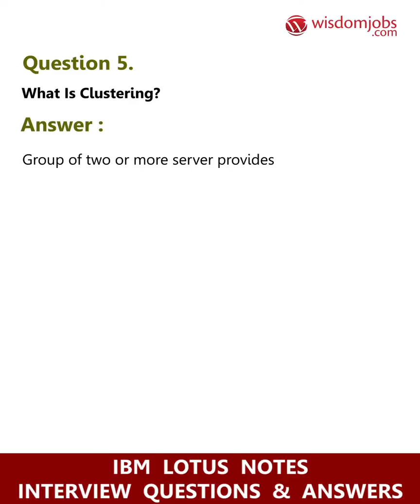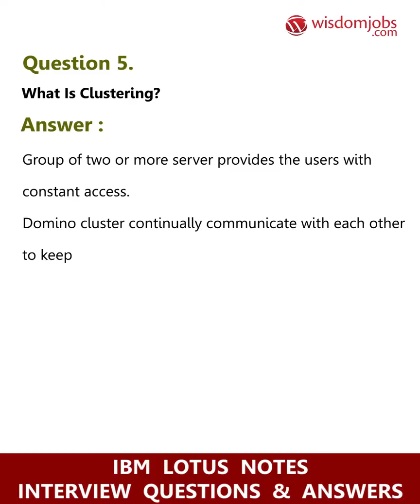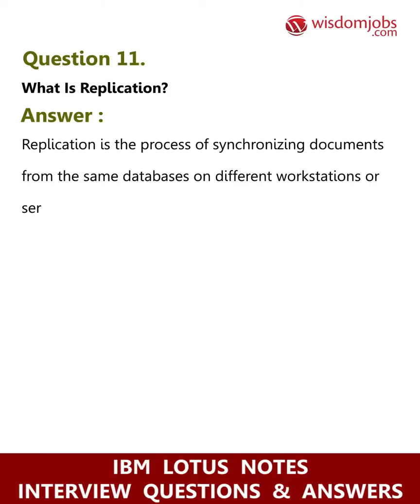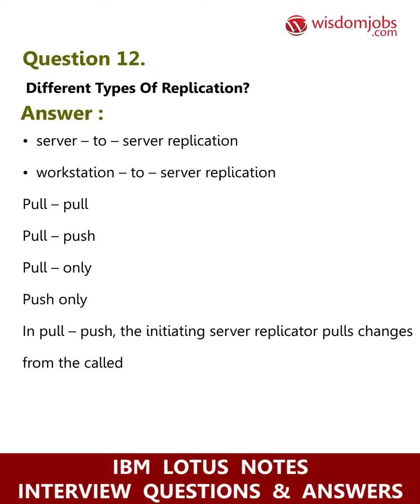TOP 15 IBM Lotus Notes Interview Questions and Answers 2019 Part-1 | WisdomJobs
FAQ's For TOP 15 IBM Lotus Notes Interview Questions and Answers 2019 Part-1 | IBM Lotus Notes | WisdomJobs

15 Ibm Lotus Notes Interview Questions and Answers, Question1: What is ACL? Question2: What are the different types of ACL access? Question3: difference between Manager access and Designer access? Question4: difference between Editor access and Author access? Question5: What is clustering?

Experienced in IBM Products? Then this is for you. IBM Notes is the software for email purpose. It has features like calendar, contacts management etc. It is integrated with IBM Domino Server so many IBM tools and business applications are integrated. Using inbox, one can share files, track projects, assemble teams for events, collaborate on tasks and many more. Do search in wisdom jobs for IBM Notes job listings for full time and part time positions updated today. Check out interview questions page to get more information on the kind and level of questions you will come across during the interview. Wisdomjobs IBM Notes interview questions and answers provides you with complete guide and makes you prepared for winning job interview.

Join the LIVE session on IBM Lotus Notes Interview Questions and Answers in your Technical round of Job Interviews.

To take IBM Lotus Notes Interview Questions and Answers support online quiz

Read Full IBM Lotus Notes Interview Questions and Answers follow the